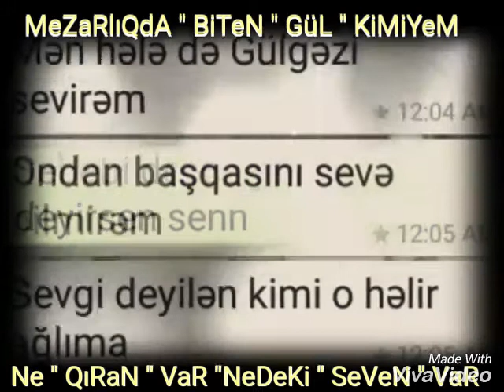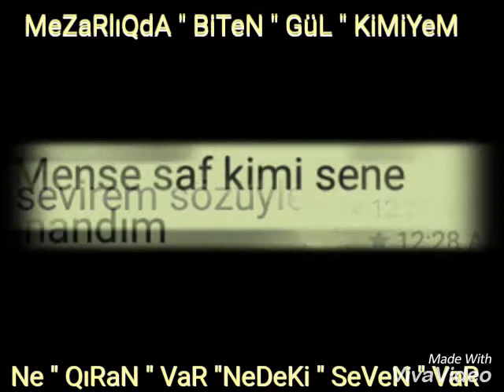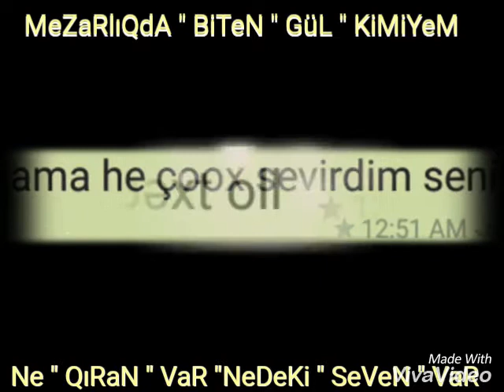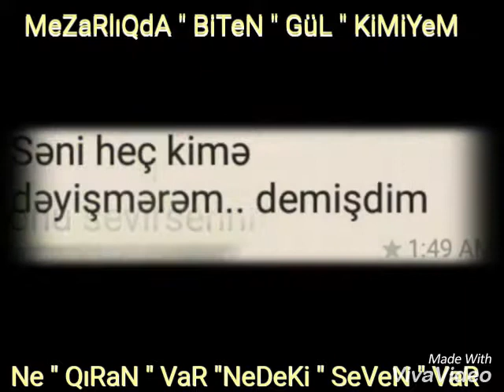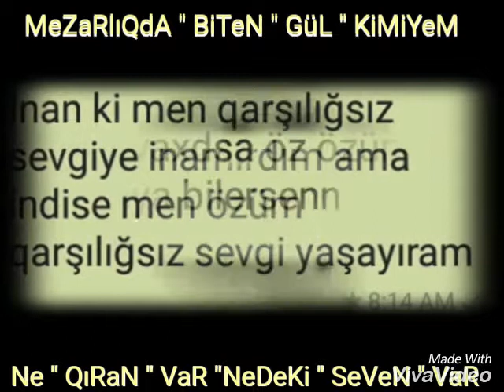Sevgimin öldüyü gün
Sevgi